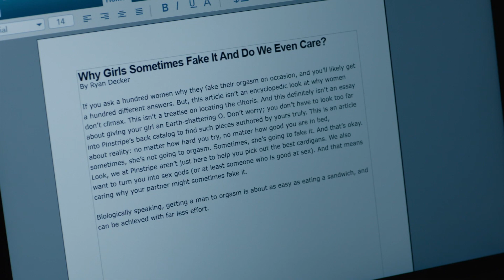'You Are Stronger Than That!'' | The Bold Type | Screen Bites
After relentless torment from internet trolls, Jacqueline calls Kat into her office and reassures her that she will get through this.

From Season 1, Episode 3 "The Woman Behind the Clothes" - Kat finds herself the victim of internet trolling when she stands up for gender inequality; Sutton finds her dream job but worries she doesn't have what it takes to make it work; Jane pursues a story about a congresswoman.

The Bold Type (2017) SYNOPSIS: Putting together a magazine is not an easy task, requiring a lot of teamwork to finish the job and get the publication on newsstand shelves. That's why the staffers responsible for producing global women's magazine Scarlet lean on one another as they try to find their own voices. While working together to publish each issue of the periodical, they struggle to find their identities, manage friendships and find love. The drama series is inspired by the life of longtime magazine editor and executive Joanna Coles, who serves as an executive producer.